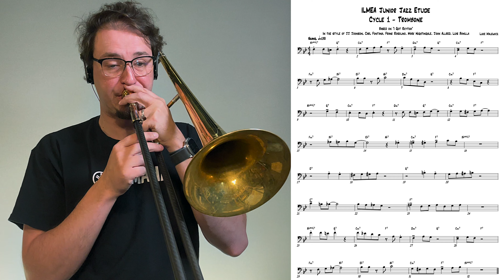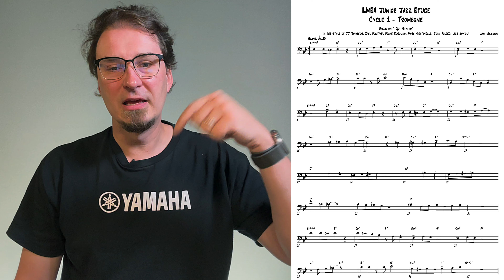ILMEA Junior Jazz Trombone Etude - Cycle 1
Here is the ILMEA Junior Jazz Etude for Trombone - Cycle 1

As you listen to the reference video please pay close attention to the articulations and lengths of notes. Swung 8th notes are played with a connected legato style. Quarter notes can be longer or shorter depending on where they are in the phrase. They are marked with specific articulations that should be followed for stylistic accuracy. Practice slowly and also record yourself so that you can hear if your style and articulations match the video. Happy practicing and best of luck on the audition.

The ILMEA Cycle 1 Junior Jazz Trombone Audition Music can be found here: